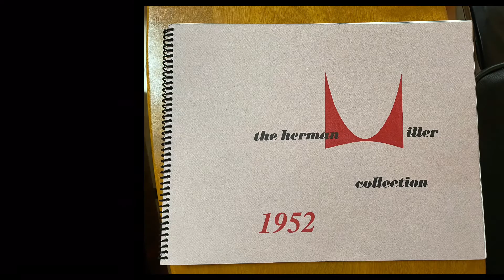【別荘 #4】ログハウスのインテリアツアー・ミッドセンチュリーモダンの家具で統一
【ログハウス　ルームツアー　インテリア紹介】ミッドセンチュリーモダン家具をログハウスに持ってきました。
各部屋には　大好きな絵を飾り、全体的に落ちついた雰囲気にしました。

1952年製のダイニングセット【Herman Miller】イームズラウンジチェアー【Eames Lounge 】フランクロイド　ライト【Frank Lloyd Wright】などは、今までコレクションしていた家具です

リビングよりも広いウッドデッキには、奈落をつくりソファーセットを埋め込みました。エコスマートの炎を灯すのも楽しみです。（日本最高級Amanemu. Aman Kyotoからヒントをいただきました）

暖かくなったら、こちらでくつろぎたいです。

照明トータルコーディネート【The True】さんにて